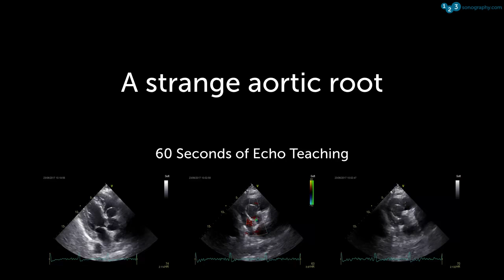60 Seconds of Echo Teaching Question: A strange aortic root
Do you know what the name of this pathology is and what are the risks?
Let us know your answer in the comment section.

Learn more with 123sonography, the global #1 online platform for learning medical ultrasound & echocardiography. 123sonography offers the right product - all 100% online. Register for free chapters on our website today!

While developing the courses and defining the learning objectives at 123sonography, we strictly follow the scientific guidelines on how to assess and manage your patients with the help of ultrasound. Choose between Diploma Courses, micro-learning apps, webinars, and subscription memberships – we have a matching learning path ready for you!